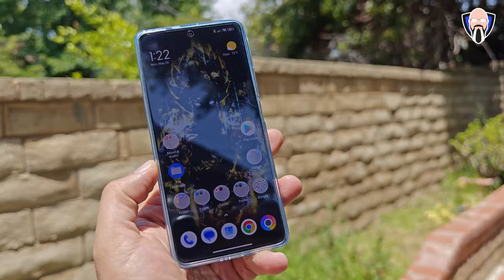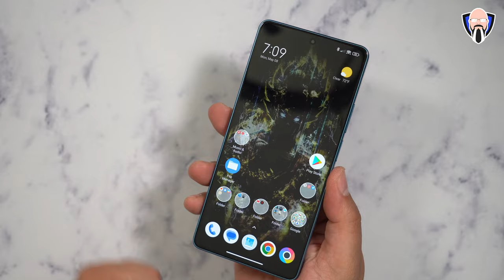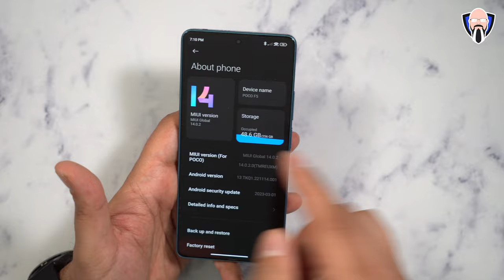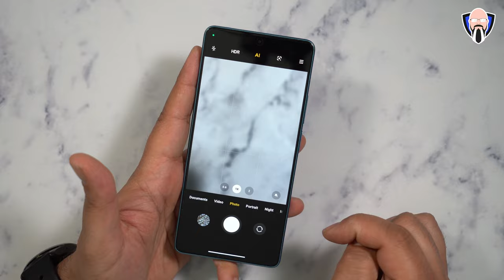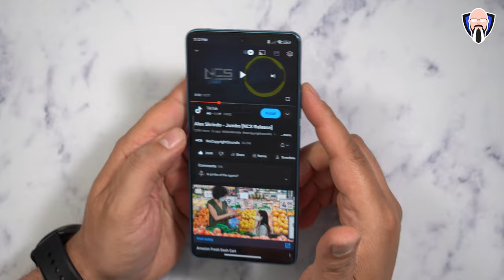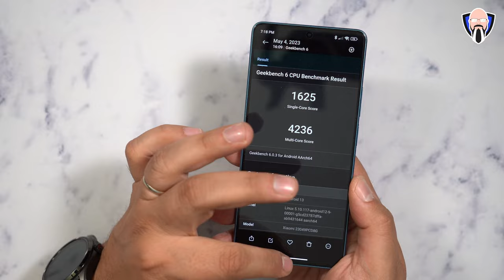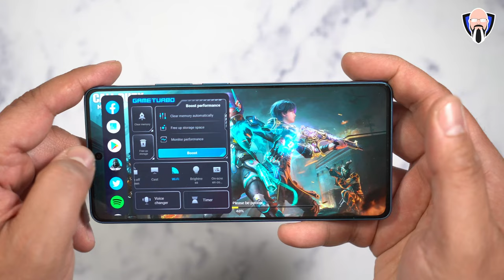POCO F5 REVIEWED: "The BEST Budget Phone of 2023?!" Poco F5 Pro Comparison بوكو f5 برو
POCO F5 هو هاتف ذكي تم إصداره في مايو 2023. وهو مدعوم بمعالج Snapdragon 7+ Gen 2 ويحتوي على شاشة AMOLED مقاس 6.67 بوصة مع معدل تحديث يبلغ 120 هرتز. يحتوي الهاتف على نظام كاميرا ثلاثية في الخلف ، يتألف من مستشعر أساسي بدقة 64 ميجابكسل ومستشعر فائق السرعة بدقة 8 ميجابكسل ومستشعر ماكرو بدقة 2 ميجابكسل. الكاميرا الأمامية عبارة عن مستشعر بدقة 16 ميجابكسل. يحتوي جهاز POCO F5 على بطارية بقوة 5000 مللي أمبير في الساعة ويدعم الشحن السريع بقدرة 67 وات. يعمل بنظام Android 13 مع MIUI 14 في الأعلى. الهاتف متوفر باللون الأسود والأزرق والأبيض

شكرًا لـ @Slorks  لمساعدتي في الحصول على لقطات POCO F5 Pro

The POCO F5 is a smartphone released in May 2023. It is powered by the Snapdragon 7+ Gen 2 processor and has a 6.67-inch AMOLED display with a 120Hz refresh rate. The phone has a triple-camera system on the back, consisting of a 64MP primary sensor, an 8MP ultrawide sensor, and a 2MP macro sensor. The front-facing camera is a 16MP sensor. The POCO F5 has a 5,000mAh battery and supports 67W fast charging. It runs Android 13 with MIUI 14 on top. The phone is available in black, blue, and white.

B&H Dealzone:

Amazon Daily Deals: